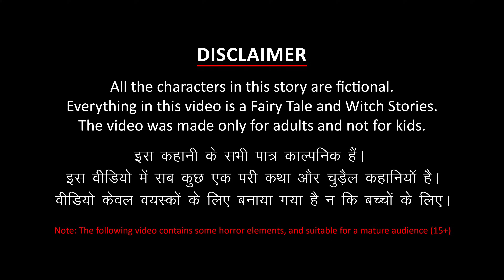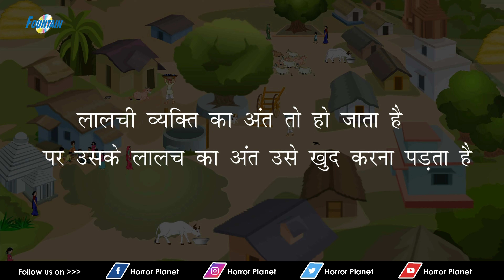അത്യാഗ്രഹിയായ മന്ത്രവാദിനി | Stories in Malayalam | Horror Stories in Malayalam